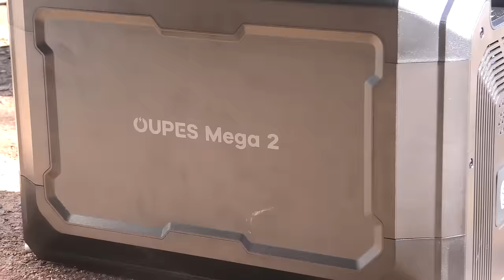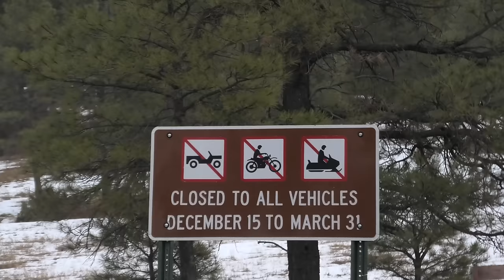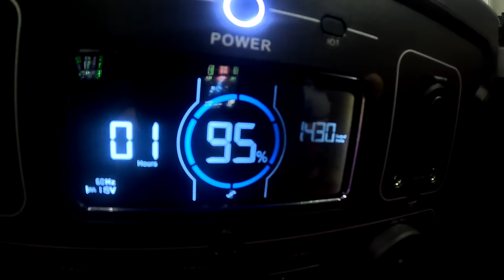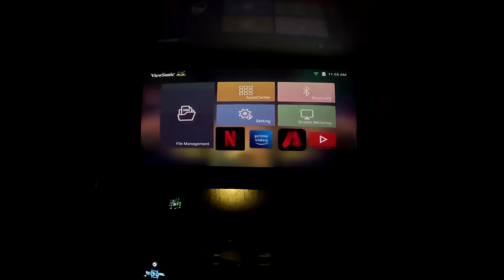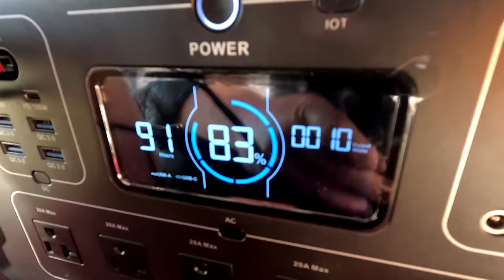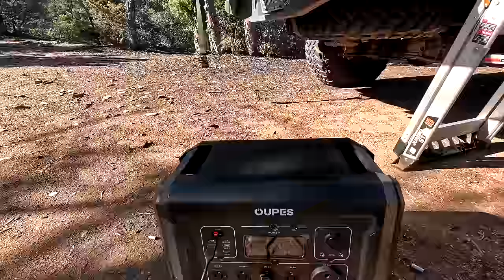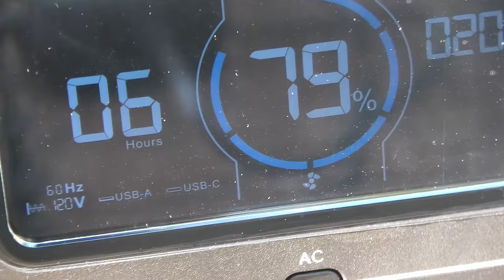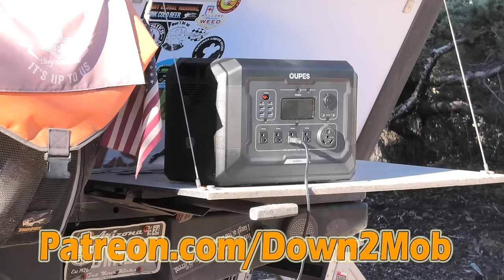My FIRST Camp Spot back on the West Coast in my Jeep Truck Camper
It is hard to describe the feeling of freedom and comfort I felt being able to finally camp on my home turf wide open public lands again! What was your favorite part of the video?

- Behind the scenes Weekly Update Videos
- Private live streams
- Exclusive Merchandise
- My BEST Camp Spots Map
- One on One Video Consulting with Phil
- Private Campouts and much more!